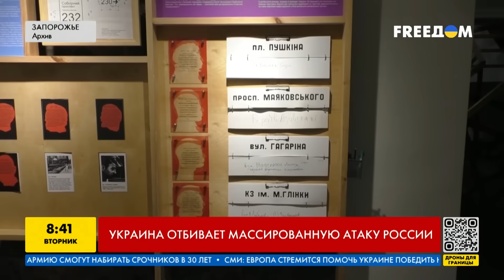Запорожье СОПРАТИВЛЯЕТСЯ оккупантам! Как Запорожье ВЫСТОИЛО против армии РФ?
Весь прошлый год Запорожье провели под постоянными обстрелами со стороны рф. В городе повреждены жилые дома и объекты городской инфраструктуры. Но дух запорожцев путинским оккупантам сломить не удалось. Подробнее расскажем в видео.